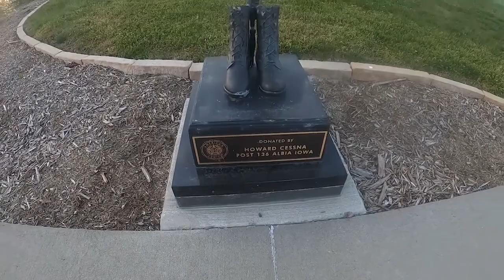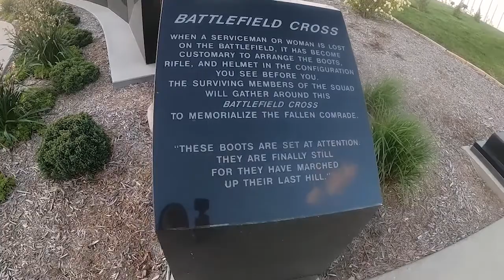Beautiful View @IOWA ALBIA USA